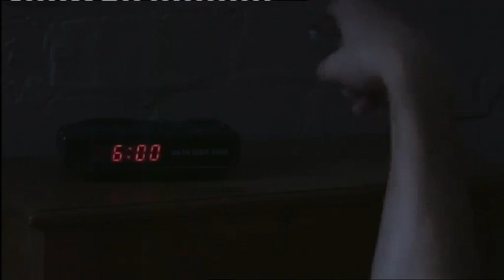Marc Aryan No1 Au Hit Parade - générique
Le générique du documentaire Des cowboys et des indiens, le cinéma de Patar et Aubier par Fabrice Du Welz 2018